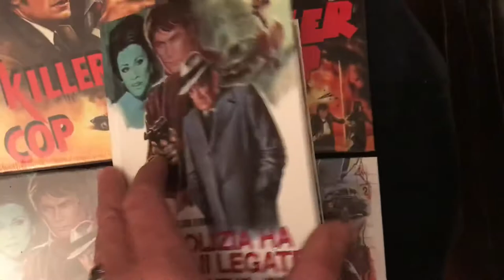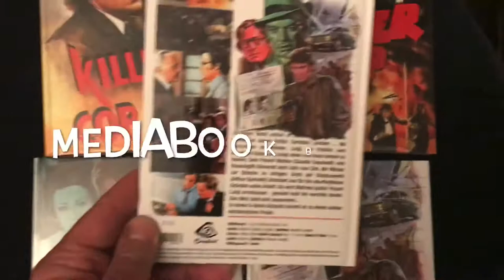La Polizia ha le mani legate aka KILLERCOP (CP 01) Blu-ray Mediabook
LA POLIZIA HA LE MANI LEGATE
Italy 1975

a.k.a. Killer Cop; a.k.a. The Police Can`t Move; a.k.a. Portrait of a 60% perfect man

Director: Luciano Ercoli
Actors: Claudio Cassinelli, Arthur Kennedy, Franco Fabrizi, Bruno Zanin, Sara Sperati, Valeria D´Obici, Giovanni Cianfriglia

Configuration

* English 2K Blu-Ray Premiere

* EXCLUSIVE produced Featurettes with actress VALERIA D´OBICI (13 min.) and composer STELVIO CIPRIANI (career interview Part 1 - 51 min.)

* International Picture Gallery

* separate playable Soundtrack

* Hardcover Mediabook with partial UV Spot 24 pages Booklet including an essay of Michael
  Cholewa (author of various Film-related books in Germany and promotional material and
  stills from the movie.

* Double Sided Poster with Italian promo artwork

* 4 different  cover versions available in a strict limited numbered run of 500/500/250/250

Story

Commissioner Matteo Rolandi (Claudio Cassinelli) is a narcotics officer, but finds himself circumstantially intertwined with a bombing investigation, possibly a terrorist attack. He makes some critical breakthroughs on discovering the bombers’ identities, but his detective work is unappreciated by the other officers officially handling the case. The film becomes, besides a thriller, also the photograph of one of the most politically and socially tense periods in recent Italian history.

A LUCIANO ERCOLI film, director of titles such as Le foto proibite di una signora per bene (Forbidden Photos of a Lady Above Suspicion, 1970); La morte cammina con i tacchi alti  (Death Walks on High Heels,1971); La morte accarezza a mezzanotte (Death Walks at Midnight, 1972).

Leading actors are CLAUDIO CASSINELLI known for La polizia chiede aiuto (What Have They Done to Your Daughters?, 1974); Morte sospetta di una minorenne (Too Young to Die,1975); Milano violenta (Bloody Payroll, 1975); La montagna del Dio cannibale (Slave of the Cannibal God, 1976) and Murder Rock (1984).

ARTHUR KENNEDY known for Murder She Said (1961); The Fantastic Voyage (1966), but also euro-cult favorites such as The Living Dead at the Manchester Morgue (1974) and L’anticristo (The Antichrist,1974).

Enhanced by the music of STELVIO CIPRIANI, composer of more than 300 scores: Reazione a catena (Bay of Blood, 1971); Blindman (1971); La polizia chiede aiuto (What Have They Done to Your Daughters?, 1974) and  Solamente nero (The Bloodstained Shadow, 1978).

Technical Specifications:

Picture: 2:35:1
Sound: Dolby Digital 2.0 Mono
Audio: English, Italian, German
Subtitles: English, German

Exclusive produced Featurettes:
VALERIA D´OBICI (13 min.)
STELVIO CIPRIANI (Karriere Interview Part 1 - 51 min.)
Audio: Italian
Subtitles: English, German

Poster